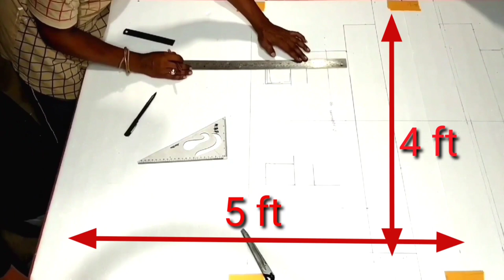dwrkadhish aor ruxm...dwarkad.dwarka underwater, Gomti ghat in dwarka,rahasya,dwarika,dwarika dham,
dwrkadhish aor ruxmani ka rahasy,dwarkadhish aur rukmani ka vivah, dwarka underwater, Gomti ghat in dwarka,rahasya,dwarika,dwarika dham,
dwarkadhish aur sudama ka milan
dwarkadhish aur sudama ji ka milan
dwarika ke rahasya
dwarka ka rahasya
ruxmani dwarka,gomti ghat in dwarka
gomti ghat hindi,dwarika,

મો.7359895450,
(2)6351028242